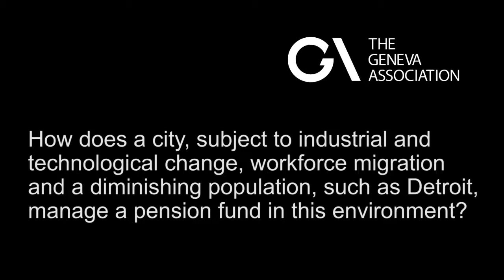U.S. public pension crisis - Detroit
John Fitzpatrick, Secretary General of The Geneva Association, on the situation surrounding the Detroit bankruptcy.

While there have been several municipal bankruptcies over time, on 3 December 2013, Detroit became the largest city in the U.S. to be legally eligible for Chapter 9 bankruptcy. Its ballooning deficits and large pension shortfall are characteristic of municipal bankruptcy cases. Across the country, states have posted pension funding shortfalls of over a trillion dollars. A report published by The Geneva Association, "The Public Pensions Crisis in the U.S." proposes that non-payment of annual required contributions and an unbalanced structure to pension planning are among the most significant challenges to overcome.